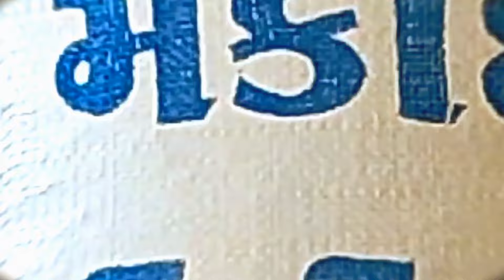sriji super star મકાઈ🌽 ક્લિનીક પ્લાન્ટ રતનપુર વડોદરાડભોઇ રોડ બાયો માં નંબર છે તેના પર કોન્ટેક્ટ કરવો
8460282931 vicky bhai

batti per karne waqt Yamuna jode karavi
Shreeji super store makai clinic plant
biomedical number per contact Karen baat karo
Romiyo n damor official prastut karta